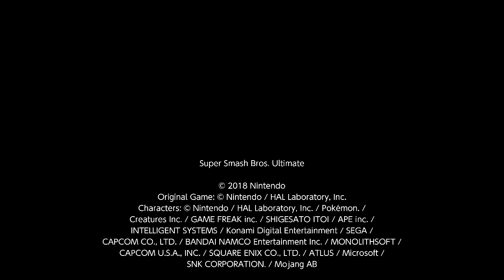Super Smash Bros. Ultimate For Fun Battle Arenas #3459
YoshNorm4 Fade

Me and GX are grab pummeling as Kirby yet again, and Fade better not cause us trouble again.

This match was in Yoshtoon's Arena, Fade is Sephiroth, GX is P4 Kirby, Hisoka is Joker, and I am P2 Kirby.